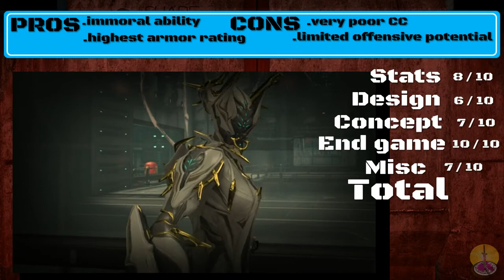Warframe Valkyr review/showcase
The armor principal is thrown out the window with this one.